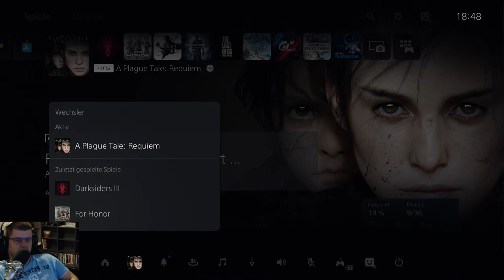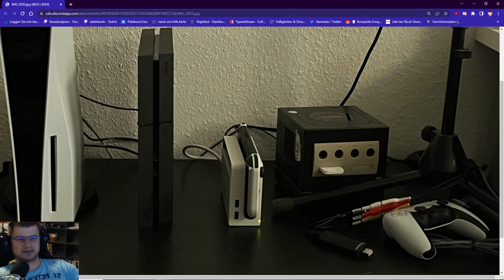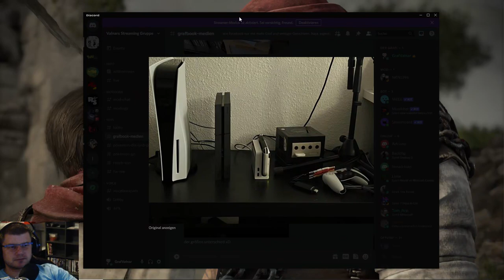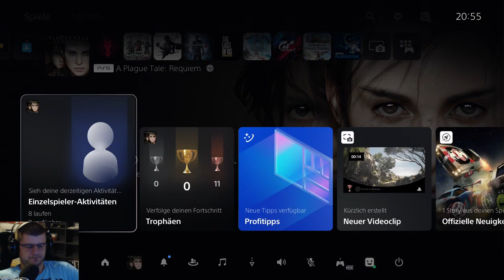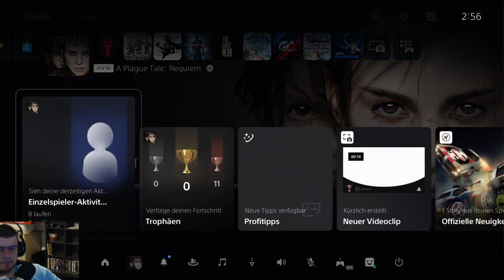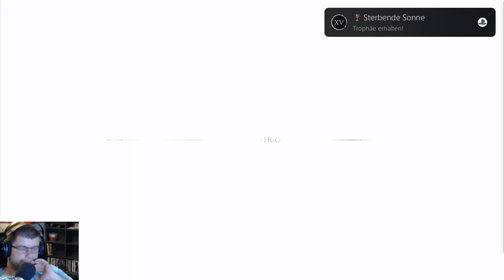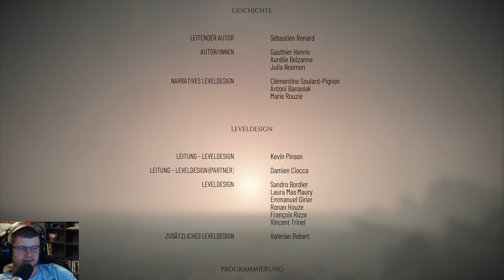A Plague Tale Requiem PS5 Gameplay 2/2